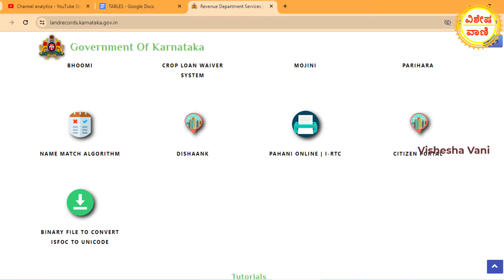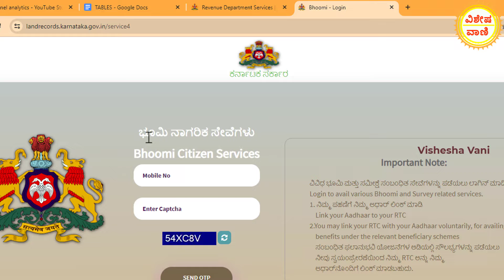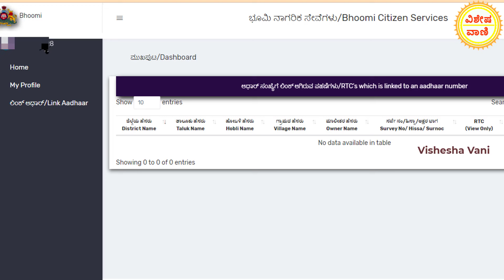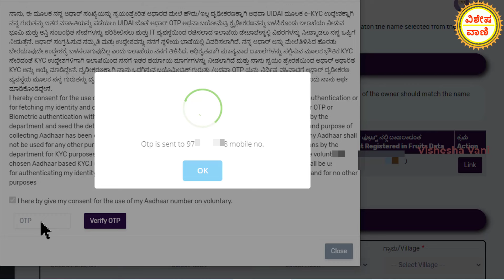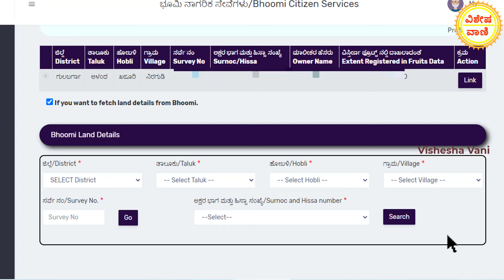ಪಹಣಿ ಲಿಂಕ್ ಆಧಾರ ಕಾರ್ಡ | Aadhaar card link to RTC | RTC Aadhaar link online.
visheshavani Kannada Channel
vishesha vani
visheshavani YouTube Channel